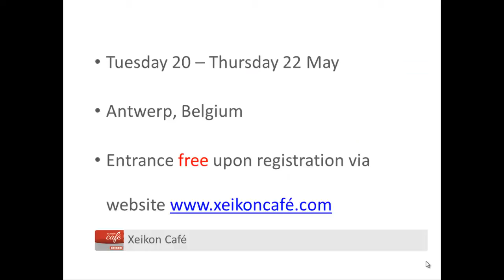2014 Xeikon Café - Folding Carton, Heat-Transfer, In-Mold Applications - English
The concept of a Xeikon Café is simple but effective: to provide an informal knowledge exchange platform covering the different aspects of digitalizing print production, while cutting through the information overload. With this aim in mind, Xeikon and its Aura Partners have invited printers and converters to come along to local events around the world, organized around a central theme or topic such as digital printing technology, converting equipment, print media, software, or consumables. Through demonstrations, presentations, workshops and discussions, participants receive first-hand actionable information and advice on industry innovations and trends. Next one is taking place from 20 to 22 May at the Xeikon premises in Belgium